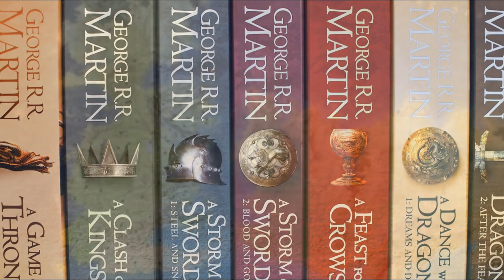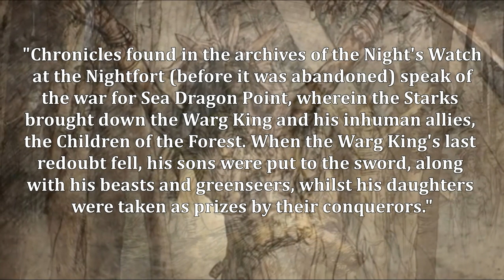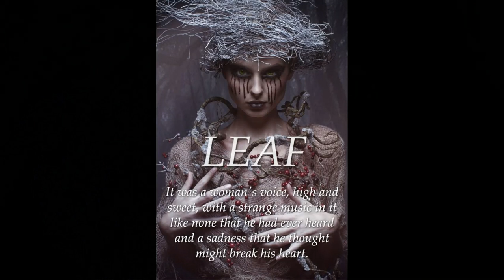ASOIAF - The Real Identity of Coldhands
This ASOIAF fan theory video is illustrated with artworks by:
Rene Aigner; Thomas Denmar; Mark Evans; Natasja van Gestel; Didier Graffet; Mike Hallstein; Jeks Inanuran; Tomasz Jedruszek; Aleksander Karcz; Diego Gisbert Llorens; John Jude Palencar; Roman Papsuev; Marc Simonetti; teiiku; Eva Maria Toker; Elena Maria Vacaz; Oriana Wiesner; Zippo413; and Zippo514.

Also included:
A frame of the Raven's Teeth from The Mystery Knight comic book, drawn by Mike S Miller;
A print of The Creation Of Man By Prometheus, painted by Heinrich von Füger;
An image of the ASOIAF theory iceberg from the Alt Schwift X YouTube channel;
Still photos and other artworks from the HBO Game of Thrones TV show and associated productions;
Maps and other images from The World of Ice and Fire book, written by George R R Martin, Elio Garcia and Linda Antonsson.

I was unable to find citations for every image used. Please offer the names of any unacknowledged artists in the comments below.